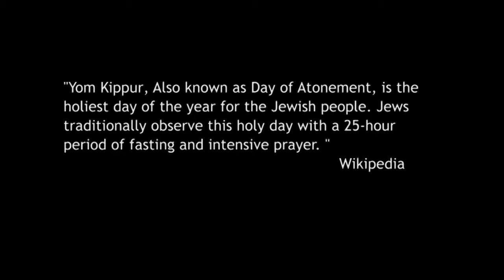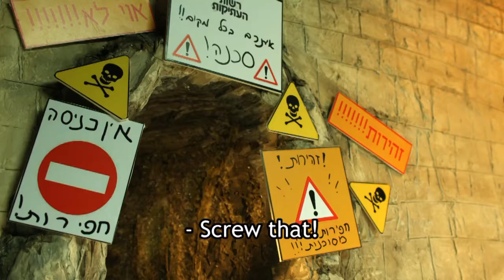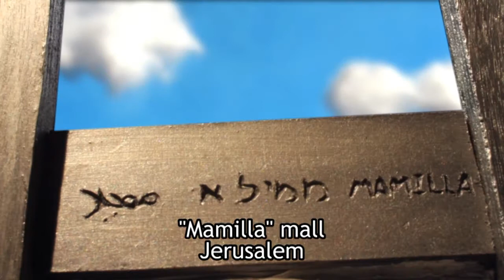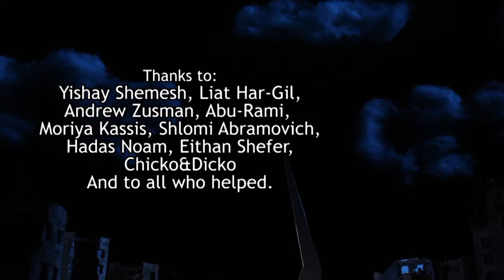Loof (with subtitles) לוף